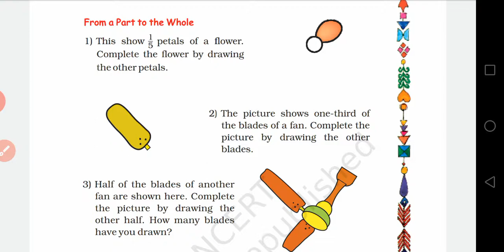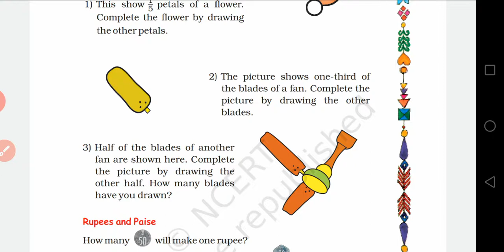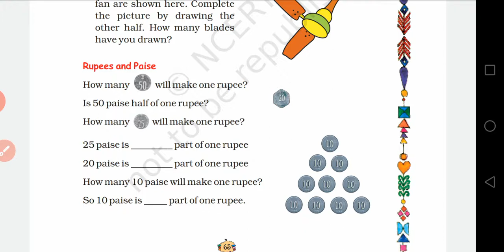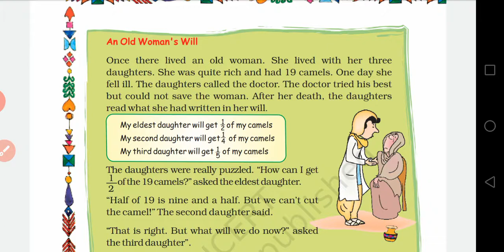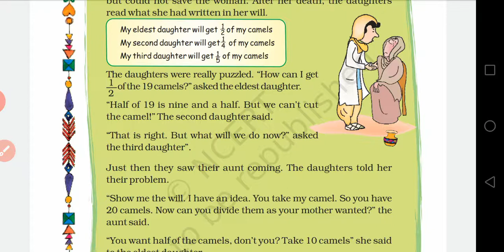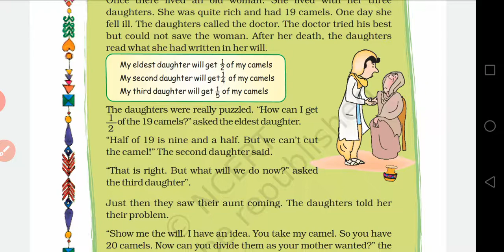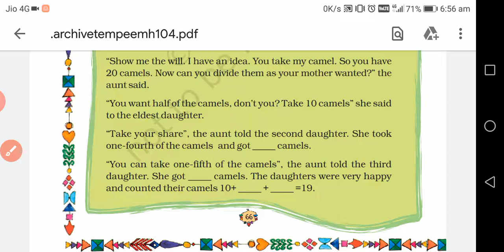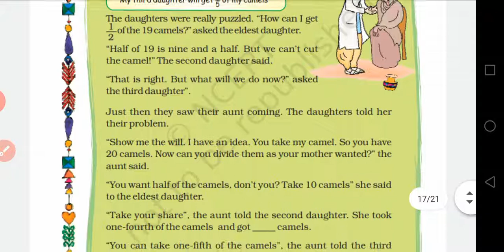A woman's will, parts and wholes class 5 maths ncert